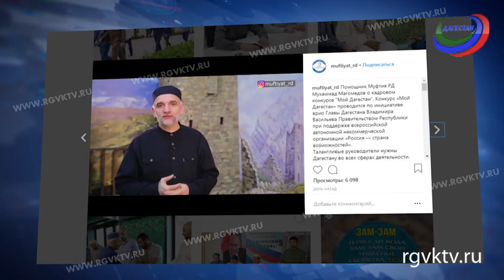Муфтият республики поддержал конкурс управленцев «Мой Дагестан»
Муфтият Дагестана поддержал объявленный Владимиром Васильевым конкурс управленцев «Мой Дагестан». Позицию религиозной организации озвучил помощник муфтия Дагестана Мухаммад Магомедов.